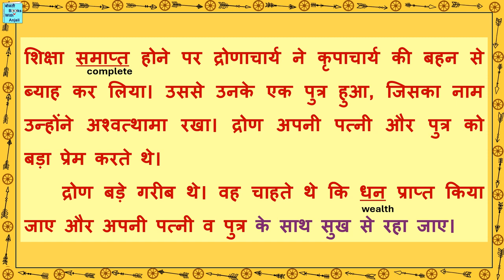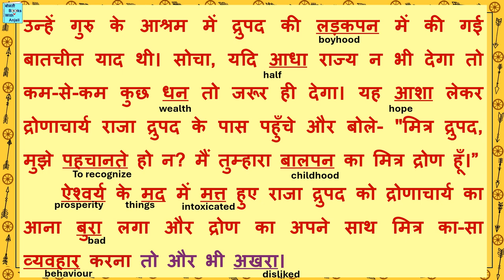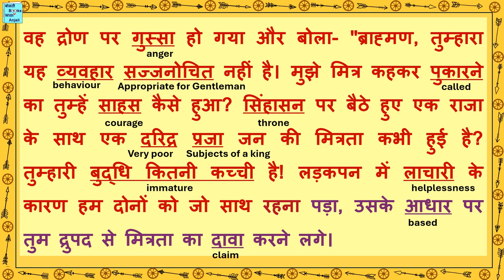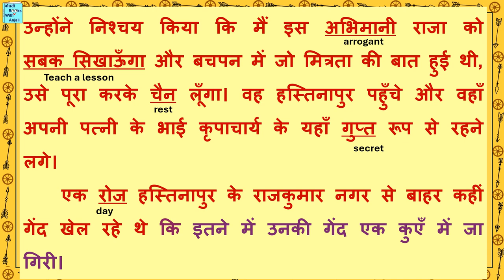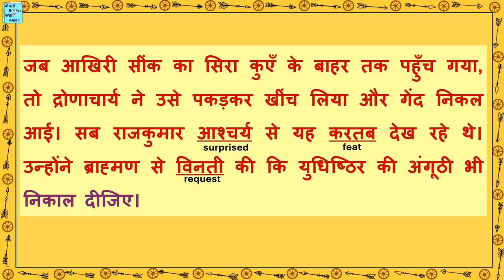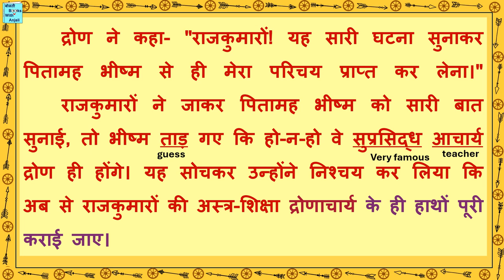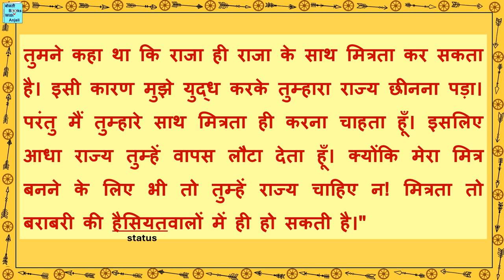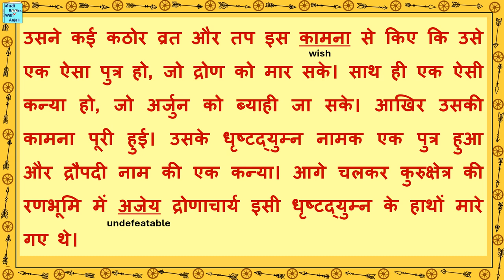बाल महाभारत कथा भाग 9 द्रोणाचार्य. Bal Mahabharat katha part 9 Dronacharya.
बाल महाभारत कथा भाग 9 द्रोणाचार्य. Bal Mahabharat katha part 9 Dronacharya. Hindi Reading. Let's Read Mahabharat in Hindi.

Bal Mahabharat Katha is the Hindi supplementary book of subject Hindi for class 7, CBSE, published by NCERT. The purpose of the book is to read and learn Hindi. In this video, we will read chapter/part 9 Dronacharya of Bal Mahabharat Katha. The meanings of difficult and new words are given in English. The questions and answers based on this chapter are given in a separate video. The link for that video is given above.
बाल महाभारत कथा एन.सी.ई.आर.टी. द्वारा प्रकाशित कक्षा 7, सी.बी.एस.ई. के लिए हिंदी विषय हिंदी की पूरक पुस्तक है। पुस्तक का उद्देश्य हिंदी पढ़ना और सीखना है। इस वीडियो में हम बाल महाभारत कथा के अध्याय / भाग 9 द्रोणाचार्य पढ़ेंगे। कठिन और नए शब्दों का अर्थ अंग्रेजी में दिया गया है। इस अध्याय पर आधारित प्रश्न और उत्तर अलग वीडियो में दिए गए हैं। उस वीडियो का लिंक विवरण में दिया गया है।
Mahabharat Katha
Bal Mahabharat
Mahabharat kathaen
prashn uttar
बाल महाभारत
Mahabharat bhag 9 Dronacharya
Mahabharat part 9 Dronacharya